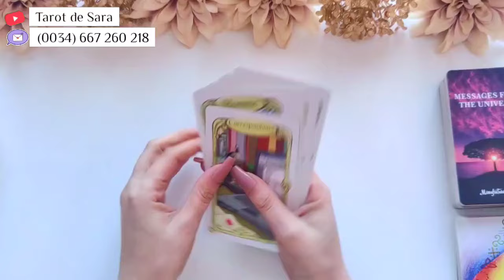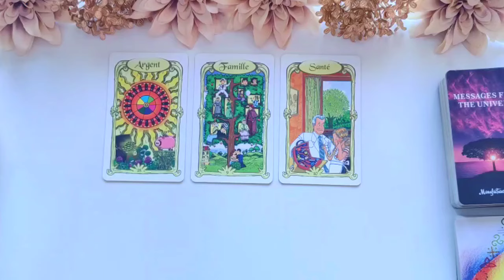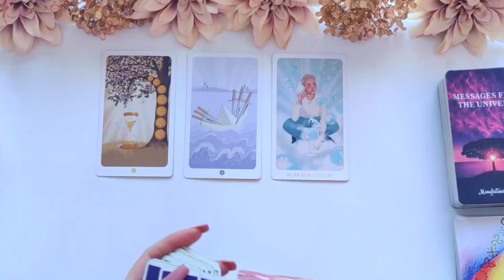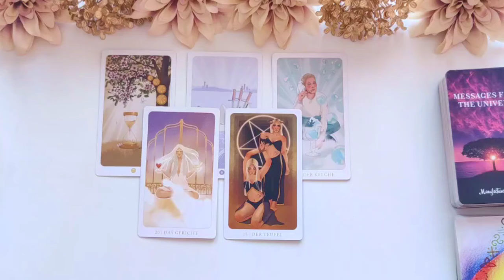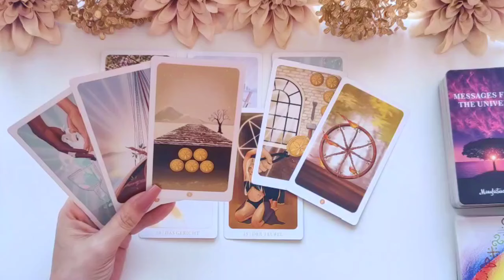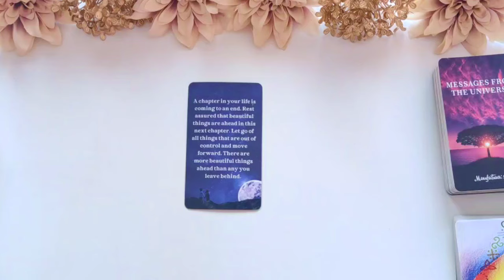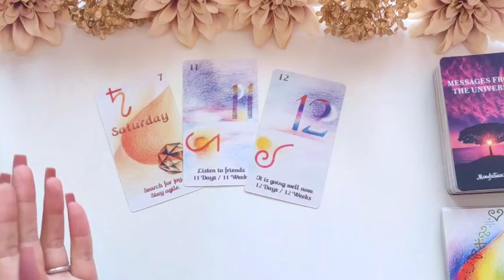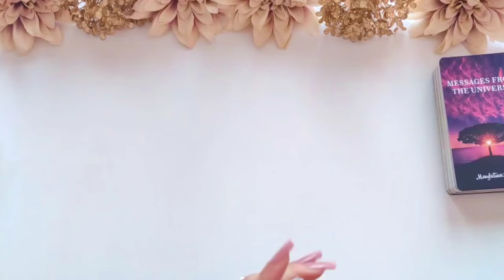Piscis ♓ Prepárate‼️Sus GARRAS no podrán Alcanzarte JAMÁS 🕊️ No lo pienses más 🤯